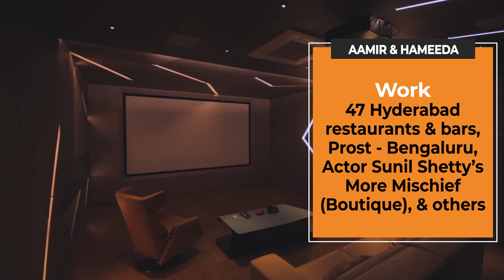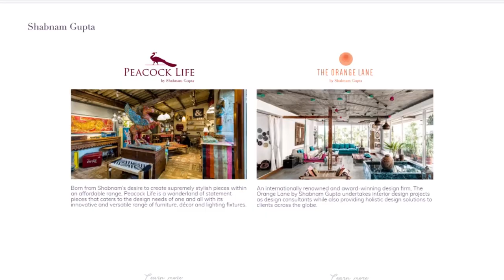Best 5 Interior Designers in India | 2019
PropTOQ Presents Best 5 Interior Designers in India | 2019

1. Sunita Kohli
Brief Profile: Research-based interior designer and President of K2INDIA.
Education: BA (Hons.) & Master in English Literature.
Awards: First Interior Designer who became a Padma Shri awardee in 1992
Work: Adorning and re-establishing the PMO, Parliament House Colonnade (1985–1989), New Delhi
& others

2. Shabnam Gupta
Brief Profile: Principal Designer, The Orange Lane
Education: Graduation in Interior Design from L.S. Raheja College of Architecture.
Awards: Several awards, i.e. AD50 2017 Award for the 50 Most Influential and Significant Architects
& Interior Designers.
Work: Homes of actresses Rani Mukherjee & Kangana Ranaut, The Bar Stock Exchange outlets, &
others

3. Ambrish Arora
Brief Profile: Specialized in Spatial Design. Instituted Studio Lotus in 2002, along with Sidhartha
Talwar & Ankur Choksi.
Education: He is an autodidact or self-taught designer.
Awards: World Holiday-building of the Year, World Architecture News Awards, & more.
Work: Fellow of the RSA a design consultant to the Crafts Museum Delhi, the Mehrangarh Museum
Trust, & others

4. Lipika Sud
Brief Profile: Founder Director of 'Lipika Sud Interiors (P) Ltd' & 'Dimension Designers (P) Ltd'.
Associated with Art n Aura.
Education: Economics (Hons.) from SRCC-DU, PG in Advertising & PR from IIMC-New Delhi, Diploma
in Interior Design-London, LLB from Law Faculty- DU.
Awards: FICCI FLO Outstanding Women Achievers - 2013-14, Indian Power Awards – 2014, & more
Work: Havells Corporate Office, HT Study Mate, Savoy Suites-Ascot Hotels- Manesar, & others

5. Aamir and Hameeda
Brief Profile: Aamir and Hameed Interior Designers & Contractors – Hyderabad.
Education:
Aamir Sharma – N/A (student of Hyderabad Public School)
Hameeda Sharma - Graduated from Module Design Institute, Hyderabad
Awards: Hafele Trends Excellence Award - 2016 & 2017, IIID awards, listed No. 7 in Forbes List of
Interior Designers & Architects – 2010, & more
Work: 47 Hyderabad restaurants & bars, Prost - Bengaluru, Actor Sunil Shetty’s More Mischief
(boutique), & others